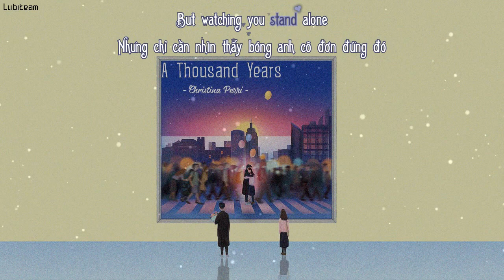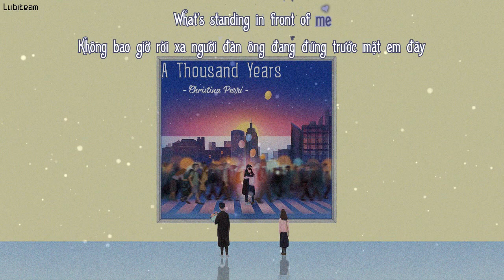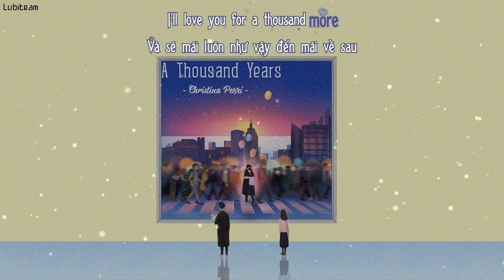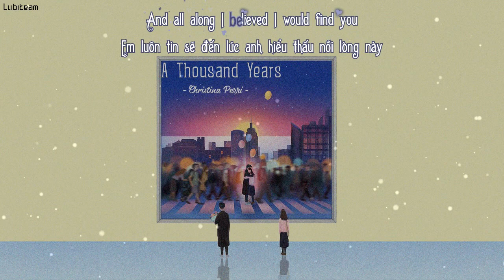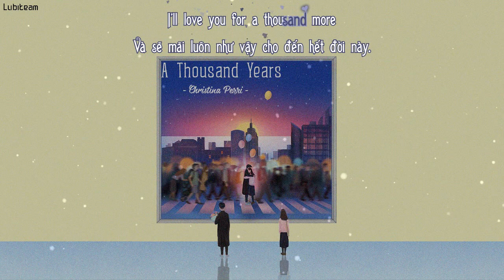[Lyrics + Vietsub] A Thousand Years - Christina Perri || Valentine's Day ♡♡♡